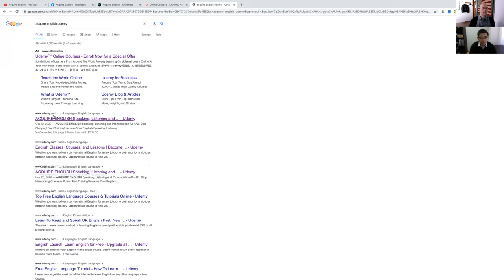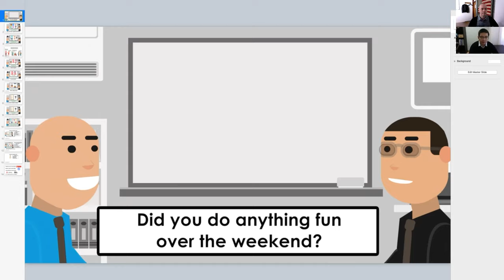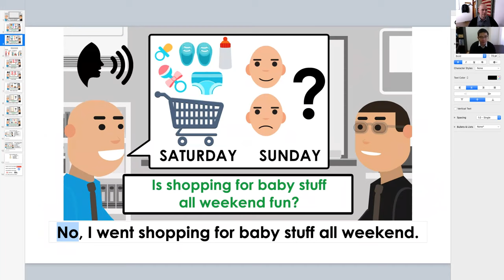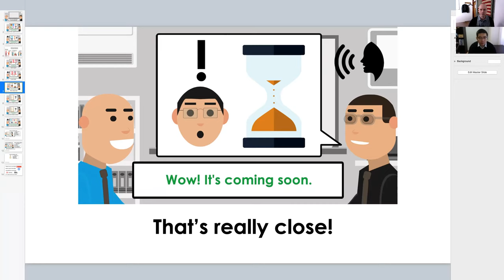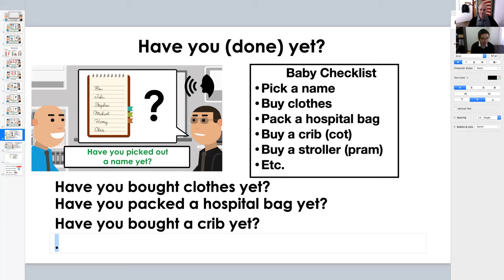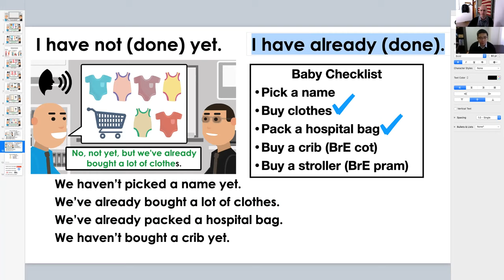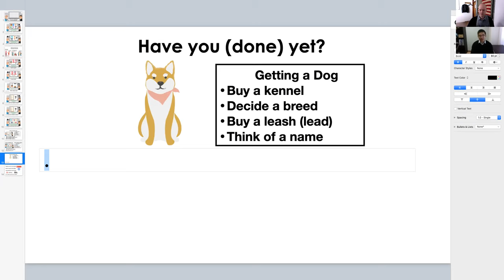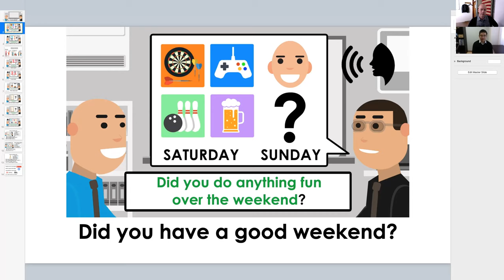AcquireEnglishLive: Episode 16(Present Perfect with yet and already)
In this episode, Adam and Tuan explain how to use the present perfect tense with yet and already.

If you want to improve your LISTENING SPEAKING and PRONUNCIATION, be sure to check out our courses on Udemy and Skillshare.

Udemy Courses:
A1 to A2 course:

Skillshare Courses:
A2 to B1 course: